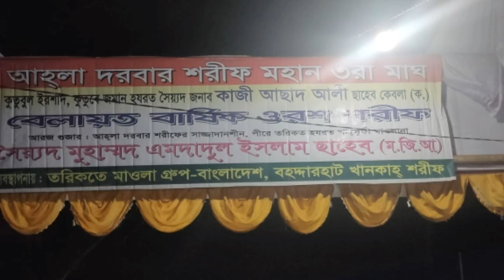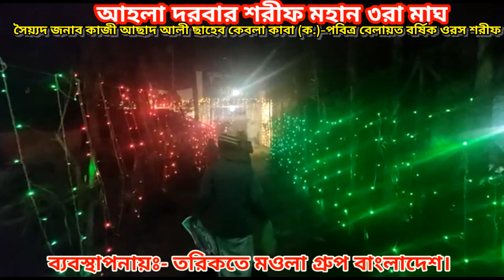আহলা দরবার শরীফ মহান ৩ রা মাঘ হুজুর জনাব কেবলার বেলায়ত বার্ষিক ওরশ শরীফ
আহলা দরবার শরীফ আধ্যাত্মিক শরাফতের প্রতিষ্ঠাতা
কুতুবে জামান হযরত জনাব কাজী আছাদ আলী ছাহেব কেবলার মহান বেলায়েত বার্ষিকী ওরশ শরীফ  মহান ৩ রা মাঘ উপলক্ষে তরিকত মাওলা গ্রুপ বাংলাদেশ কতৃক আয়োজিত কর্মসূচি র মধ্য জিয়ারত এর অংশ